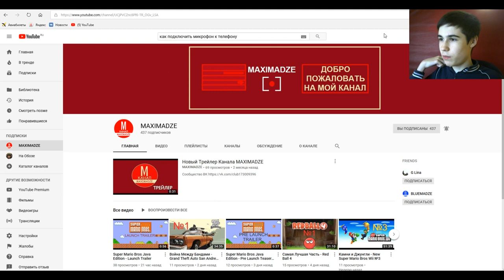Как Правильно Подписываться На Мой Канал